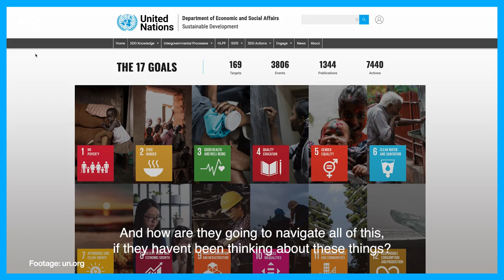This Indian woman turned a personal tragedy into a fight for girls' education